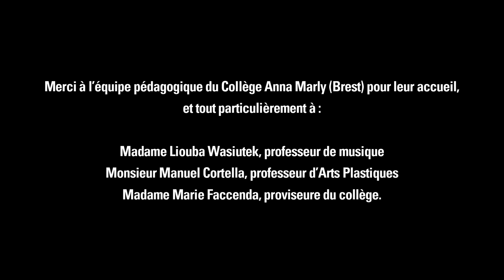Atelier "ARS NOVA, la notation musicale facteur de modernité" - Jonathan Bell (2022)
L'ensemble Sillages et son compositeur en résidence Jonathan Bell, accompagné du musicien de l'ensemble Obsidienne Emmanuel Bonnardot ont proposé un atelier de création autour de la notation musicale aux élèves de 5eme du collège Anna Marly.

Captation : mars 2022